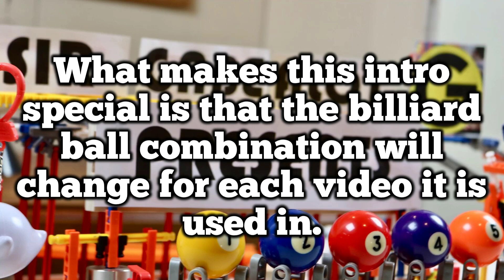New Intro Showcase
Here is a closer in-depth look at my new machine intro for my main channel, Sirgabealot G. I wanted to make this a traditional machine intro with an interesting twist...the intro changes for every video!

As of the time this video has been uploaded, I have completed building a new single-table machine that will be part of a larger project that should be released this fall. I plan on filming it throughout the next few days.